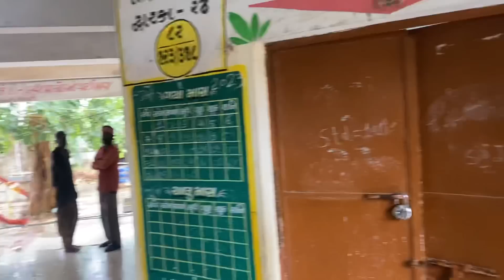Dwarka માં તોફાન વધ્યુ, કિનારેથી હજારો લોકોનું સ્થળાંતર શરૂ | Biparjoy Cyclone Gujarat Vaat Gujarati